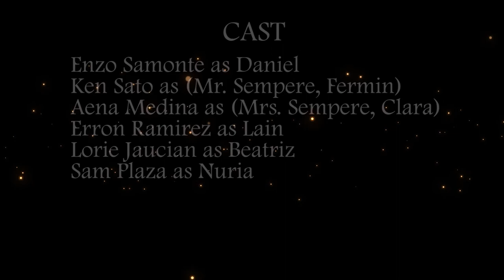THE SHADOW OF THE WIND (TRAILER)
The shadow of the wind is a trailer about a novel that wrote by Carlos Ruiz Zafon

performance task on 21st-century literature

Video Editor:
Ramirez Erron Daniel B
Members:
JAUCIAN
PLAZA
MEDINA
RAMIREZ
SAMONTE
SATO